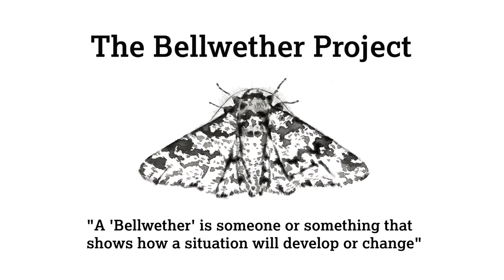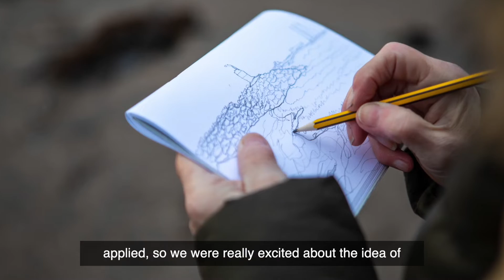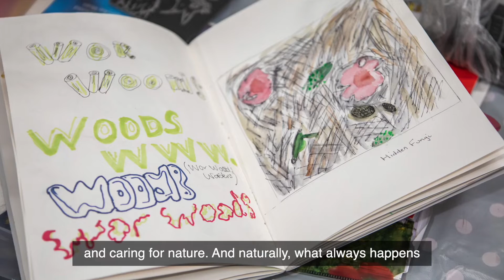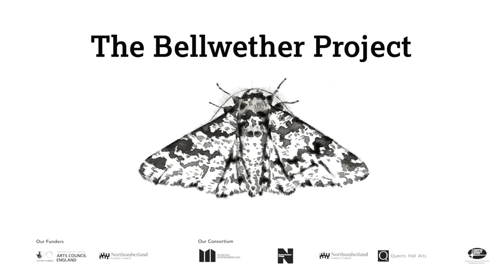About The Bellwether Project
The Bellwether Project is one of the final projects in Museums Northumberland bait's Creative People and Places programme, which is funded by Arts Council England and Northumberland County Council.

For the past two years, 26 community artists from across South East Northumberland have joined together to be part of The Bellwether Project. Working collaboratively with INSTAR artists Trish Evans and Nick Humphreys, the groups have formed close friendships through shared passions for art, creativity and nature.

We hope you will be inspired by this short film about the project.

The Bellwether Project has been created by people living in South East Northumberland in collaboration with INSTAR artists, Trish Evans and Nick Humphreys and Museums Northumberland bait.

Creative Producers: Frances Arnold and Sarah Hudson

Forest Sprites - Carolyn, Joanne, Susan, Theresa
Shoal Power - Alison, Andrew, Ann, David, Matthew
Rockpool Rebels - Eunice, Linda, Sarah
Sisters of the Strand - Anne, Jan, Tracy
Wor Wood Warriors – Ann, Carol, Diane, Gill, Joyce

Work is also shown by Joy, Nadine, Stephen and others from workshops at the beginning of the journey.

Special thanks to:
Escape Family Support, Northumberland Recovery Partnership,
Friends of the Lightship LV50, Friends of Ashington Community
Woods and Museums Northumberland.

Photography and Film: Jason Thompson and Angela Carrington, The
Bigger Picture and Timm Cleasby Photography.

Our Funders: Arts Council England and Northumberland County Council
Our Consortium Partners: Museums Northumberland, Northumberland CVA, Northumberland College, Queen's Hall Arts and Northumberland County Council Public Health.